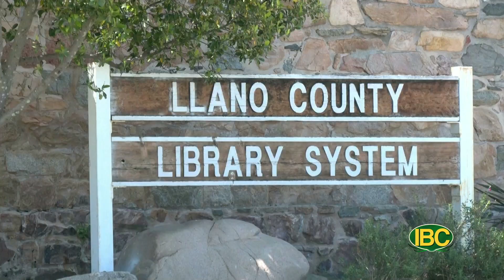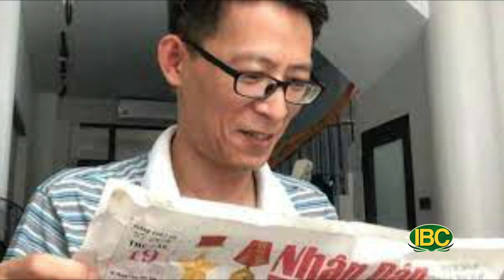Tin tức thời sự IBC TV Buoi Toi 04 14 2023 Part 2